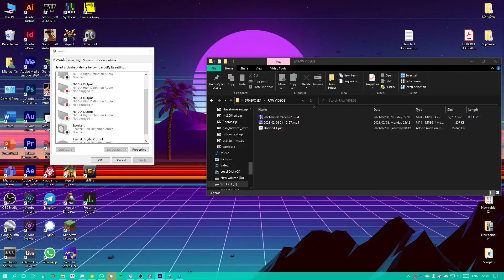ÜBER JAPANESE | SMITE SEASON 8 | CONQUEST AH MUZEN CAB ADC 20210208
Using music by Efence/RuneScape music.